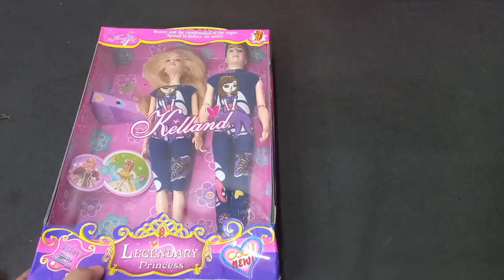ASMR | 7 Minutes Satisfying w/ Unboxing Sofia the First Barbie Doll Fashion Accessories | Mini Toys